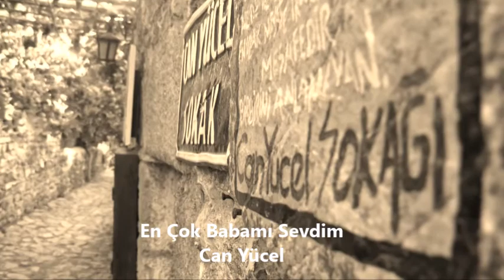Ben Hayatta En Çok Babamı Sevdim/Can Yücel